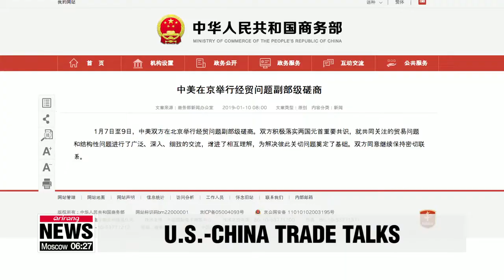China says trade talks with U.S. 'extensive', U.S. says China to buy more U.S. goods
미-중 무역협상, 中 "공통 관심에 대한 해결 토대 마련"

The U.S. and China wrapped up their trade talks in Beijing. and both sides have issued statements afterwards in regards to what came out of the talks.
Our  Yoon Jung-min tells us more.
In a statement released on Thursday, China's Commerce Ministry said the country had concluded their trade talks with the U.S. and the talks were extensive,... while establishing a foundation to resolve both sides' concerns.

Washington and Beijing have been holding the first face-to-face talks this week in Beijing to resolve the trade conflict since U.S. President Donald Trump and Chinese President Xi Jinping agreed on a 90-day trade war truce last December.

The U.S. Trade Representative's office issued its own statement a day earlier,... and said China has pledged to purchase "a substantial amount" of agricultural, energy and manufactured goods and services from the U.S.

It added the two countries discussed "ways to achieve fairness, reciprocity and balance in trade relations",... as well as issues related to intellectual property protection.

It also said Washington and Beijing have discussed the need for the agreement "to provide for complete implementation, subject to on-going verification and effective enforcement."

Amid high hopes that world's two large economies will reach an agreement in the trade talks, stocks in Europe saw large gains on Wednesday.